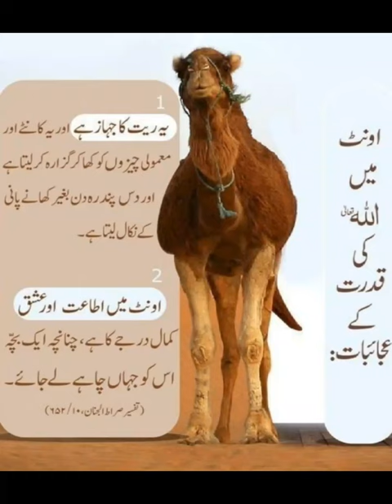camel's facts | islamic knowledge about camel